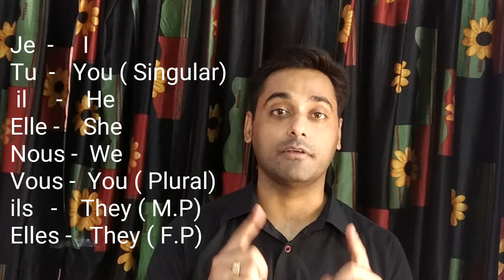French Subject pronouns | Learn French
When someone starts learning a Foreign language, subject pronouns are must to learn in the beginning.
A subject pronoun is a word such as I, You, he, she , we , they, which performs the action express by the verb. We use subject pronoun to replace a noun.

Je -       I
TU -     You
il     -    He
Elle -    She
Nous - We
Vous -  You
Ils    -   They ( M.P)
Elles -  They (F.P)

Subject pronouns in French.
Learn French for beginners.
French Tutorials in Hindi.

Best French book for beginners : (Level 1)

Best French book for beginners : ( Level 2)

Best French book for beginners : ( Level 3)

Best French book for beginners :
( Level 4 )